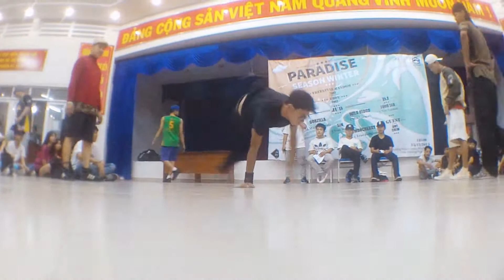??? Vs ??? | Prelim | Paradise Battle Season Winter 2015